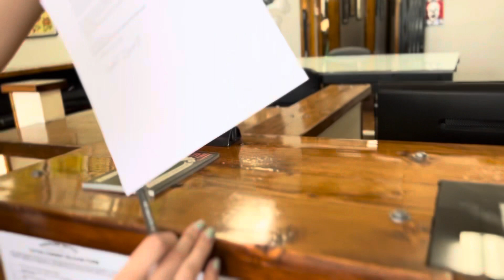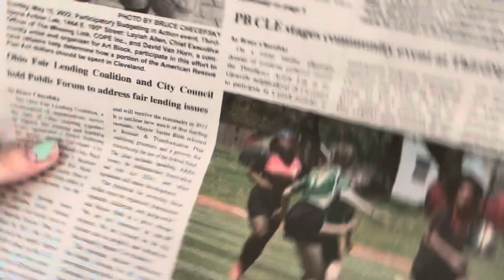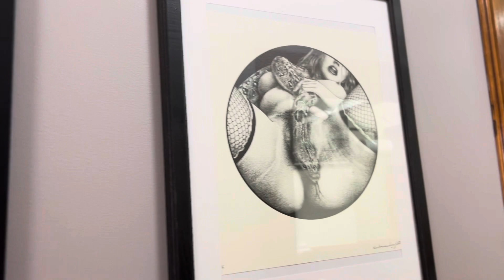FIRST VLOG// Lydias tattoo appointment!!